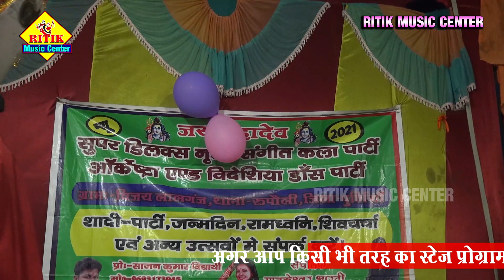भरी कहानी भाग_03🔥# | पिंटू परदेसी | नाच प्रोग्राम | Ritik music center